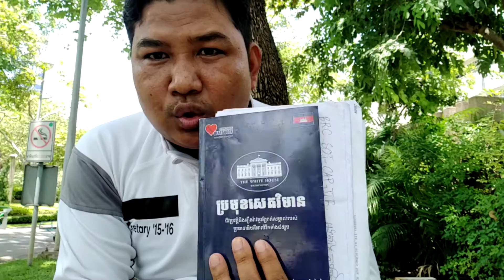តោះចូលរួមអានសៀវភៅ :បង្កើតកម្មវិធីអប់រំនិងបង្កើនការអានសៀវភៅដែលមានភាពជោគជ័យ។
បើរស់រវើកច្រើនប្រទេសជាតិរស់រានមានជីវិតឈានចូលអានសៀវភៅច្រើនសេដ្ឋកិច្ចលូតលាស់យើងគិកពីការឈប់ជក់បារីស្រអែមស្រស់នឹងល្បែងប្រជាប្រិយប្រជាជននិងជាជនជាតិខ្មែរ។

Develop educational programs and increase successful book reading.If people understand more, the country will prosper, people will read more books, the economy will prosper, we will think about drugs, stop drinking alcohol, stop gambling and other games as good people and as Cambodian citizens.